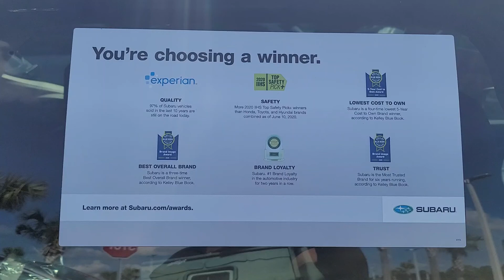V.I.P. for Noel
2021 Subaru Foresters